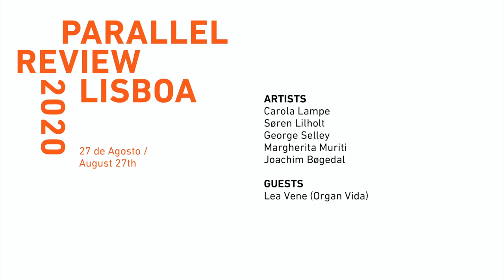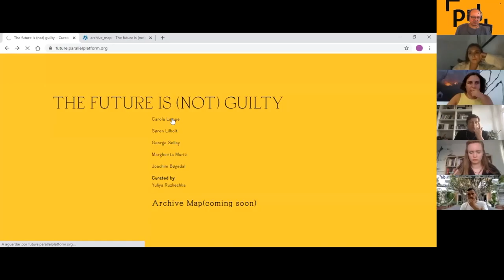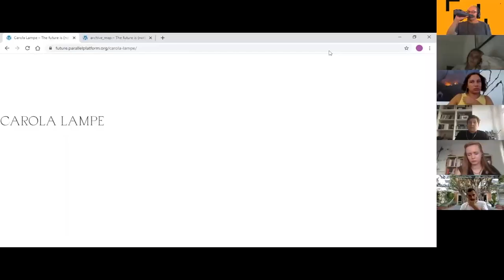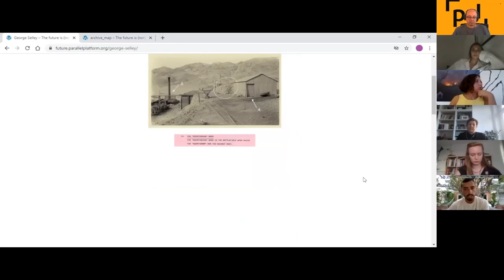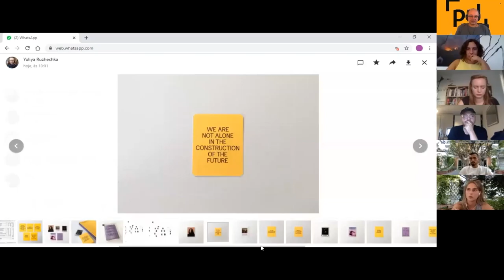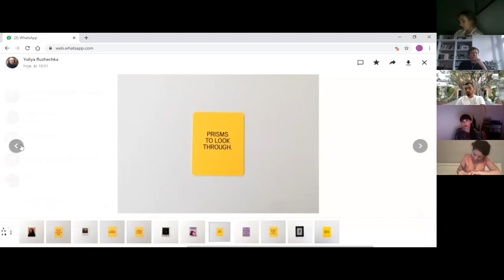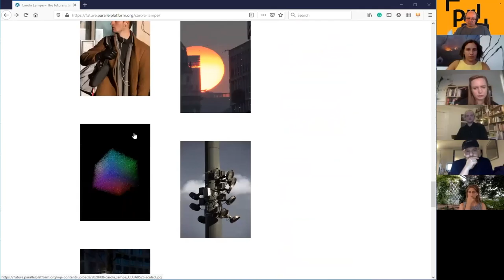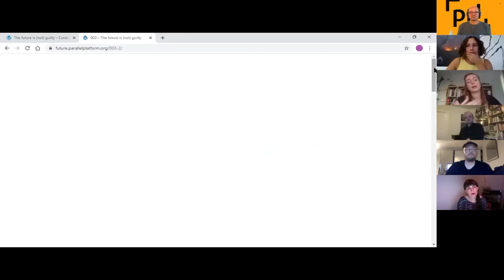The Future is (not) Guilty | Opening || PARALLEL Review 2020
Opening of the exhibition 'The Future is (not) Guilty'

Curator: Yuliya Ruzhechka
Artists:  Carola Lampe | George Selley | Joachim Bogedal | Soren Lilholt | Margherita Muriti

Organized by: Organ Vida Festival

Opening with the presence of:
Lea Vene (Organ Vida)

This video was produced under the framework of the event PARALLEL Review 2020